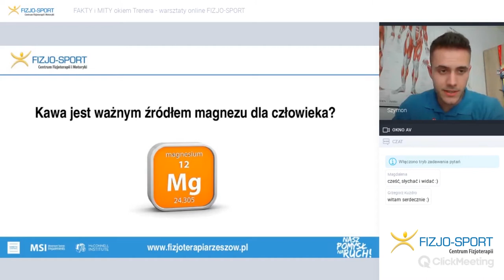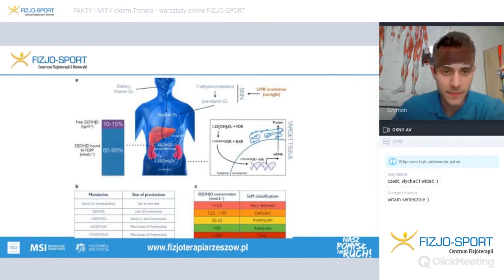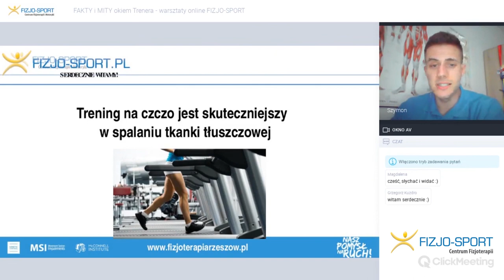Warsztaty online: FAKTY I MITY OKIEM TRENERA | Centrum Fizjoterapii Rzeszów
🤔☝😀Ciekawostki, wątpliwości, tezy i mity o tym na webinarze
FAKTY I MITY OKIEM TRENERA z Szymonem Połednik

Będzie o kawie, o nawadnianiu organizmu, witaminach, czekoladzie, kiszonej kapuście, czy alkohol wpływa na jakość snu, będzie o przysiadach, o stawie skokowym, czy terning lepiej robić rano czy wieczorem itd.

Zapowiada się różnorodnie oraz interesująco 👏😊
Zobacz nasz krótki wstęp i zarejestruj się aby zobaczyć cały webinar.